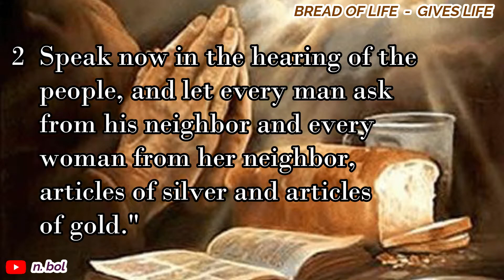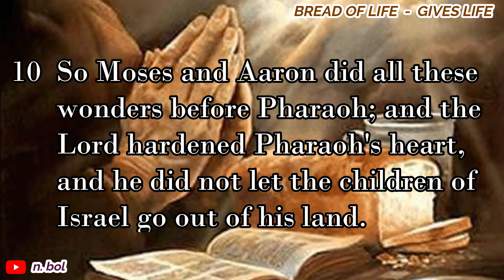Exodus 11 - NKJV Audio Bible with Text (BREAD OF LIFE)